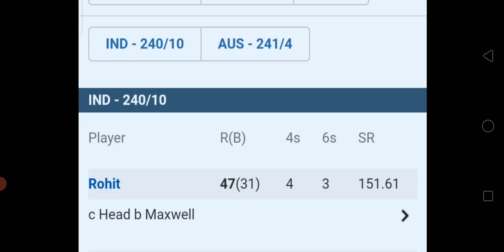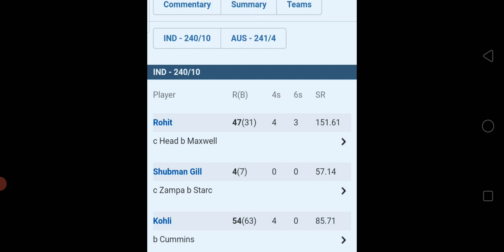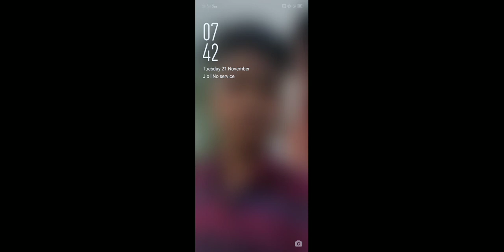Aus. खिलाडी ने wc ट्रॉफी पे पैर रखकर pic viral की 😱😱|Aus की घटिया हरकत